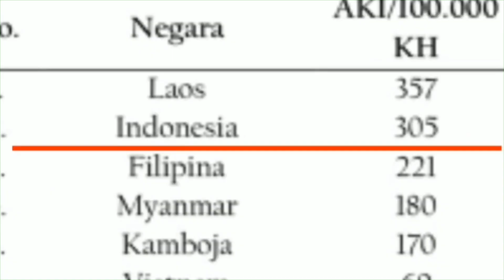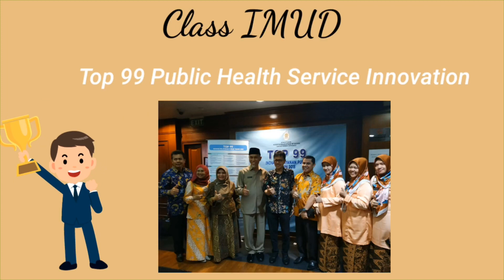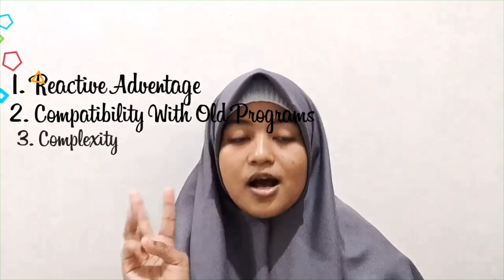Public Health Service Innovation In Indonesia Especially West Sumatera (Kel4s IMUD)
Hope u enjoy guys:D